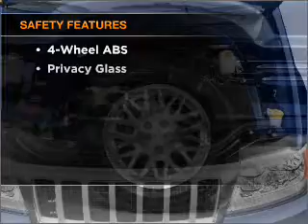2004 Jeep Grand Cherokee - Pittsfield MA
Year: 2004
Make: Jeep
Model: Grand Cherokee
Trim: Laredo
Engine: 4.0 liter inline 6 cylinder 12 valve
Transmission: Automatic
Color: Graphite Metallic
Mileage: 0
Address:
765 East Str